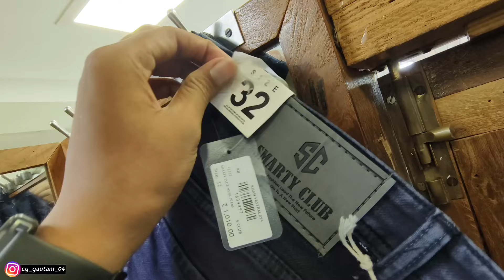रक्षाबंधन के करबो Shopping ❤️🥳